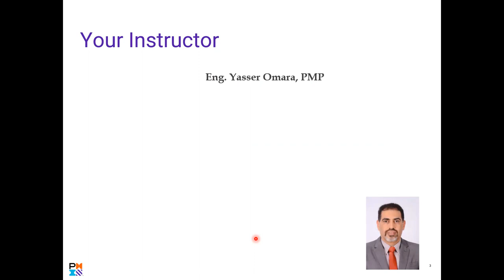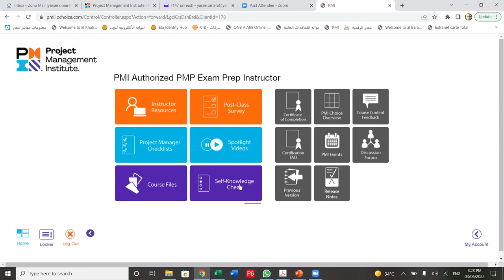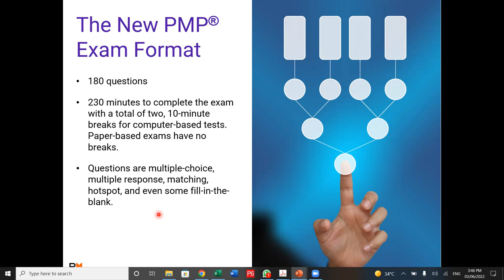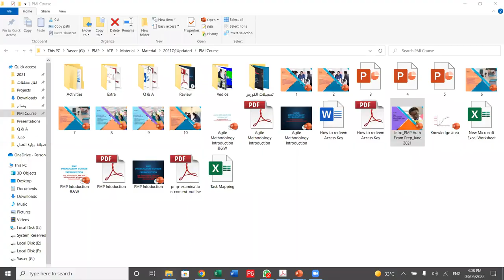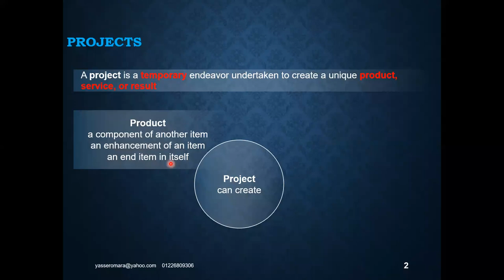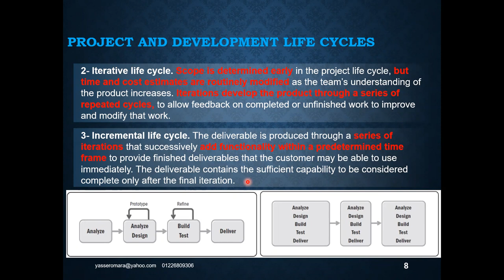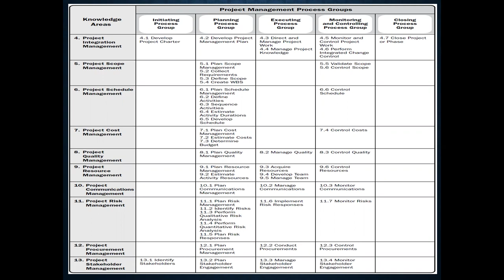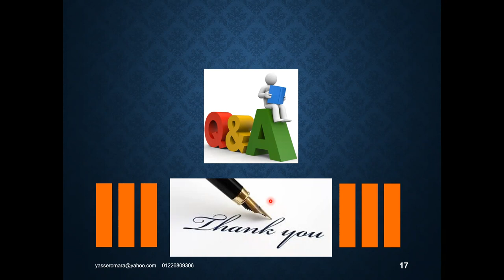📙 PMP (Lecture 1) Introduction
Community Service Programs and Continuing Education at the Arab Academy for Science, Technology and Maritime Transport Cairo Branch, It is a leading service Centre, training and educational consultations for the development of community members and institutions, Where it offers quality and professional activities in training and Education to enhance the role of the Academy in serving the community and to provide continuing education for all its members.

The Center offers training courses & Professional diplomas for all levels, Whether online or in campus, we have three branches in Cairo (Dokki - Sheraton - Smart village). All our certificates are accredited by the Academy and recognized in all Arab countries.